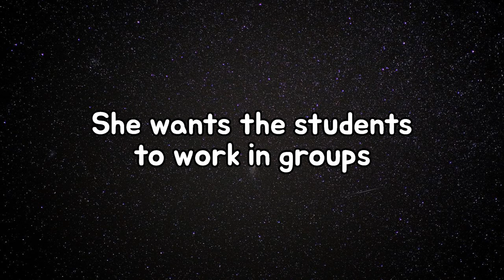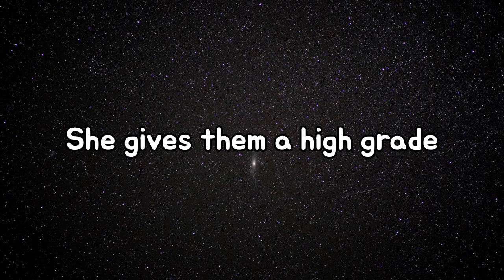유치원수준 하루 5분 영어문장 group편